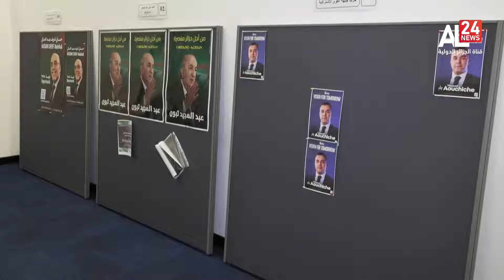الانتخابات الرئاسية الجزائرية | الجالية في بريطانيا تدلي بصوتها في أول أيام الاقتراع